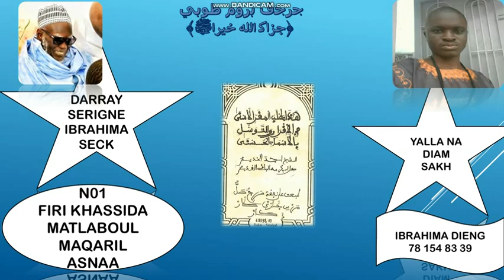N01 MATLABOUL MAQARIL ASNAA SERIGNE IBRAHIMA SECK